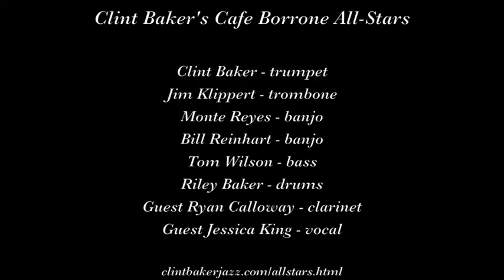Clint Baker's Cafe Borrone All Stars "Sugar Blues"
Clint Baker's Cafe Borrone All-Stars play "Sugar Blues" on January 27, 2017 at Cafe Borrone in Menlo Park.

Musicians are Clint Baker, trumpet; Jim Klippert, trombone; ; Bill Reinhart, banjo; Monte Reyes, banjo; Tom Wilson, bass; Riley Baker, drums; guest Ryan Calloway, clarinet; and guest Jessica King, vocal.